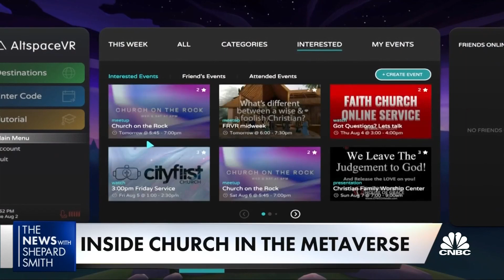Pastors take church to the metaverse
NBC's Savannah Sellers joins 'The News with Shepard Smith' to report on churches moving to the metaverse as well as the benefits behind the move.